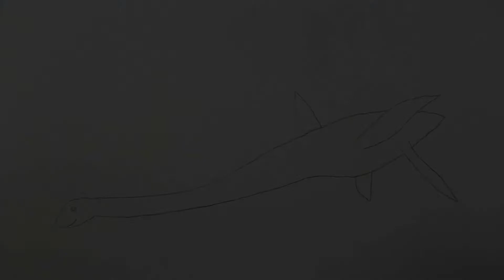Drawing and Painting Pterodactyl from Jurassic Park Coloring Pages for Children